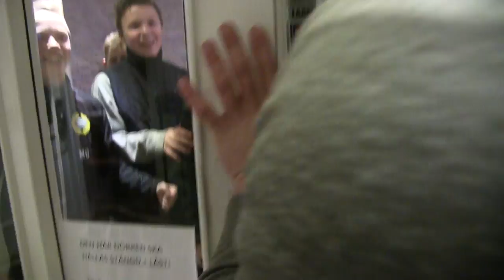"Vår hyresvärd kommer kasta ut oss" - Vlog #12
Vill du skicka post till oss?
Adressen är:
RandomMakingMovies
Splay AB
Malmskillnadsgatan 32
111 51 Stockholm